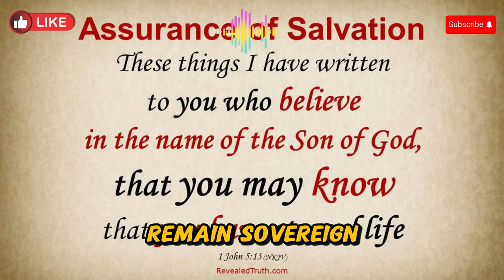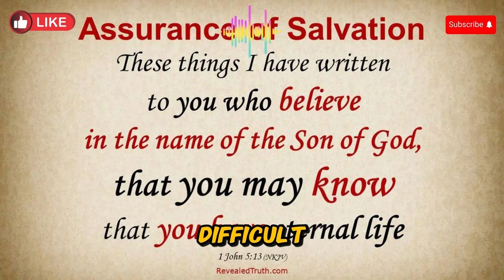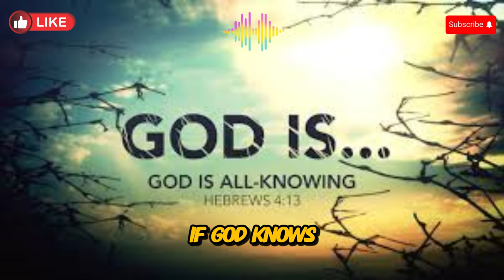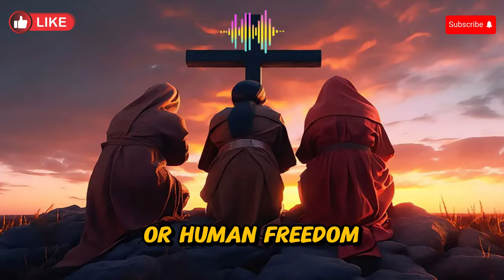5 Crucial Questions NON CALVINISTS Need To Answer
5 Crucial Questions NON CALVINISTS Need To Answer

00 intro
00:22   If God Is Sovereign, How Can We Believe He Doesn’t Control All Things?
00:59   How Can We Have Assurance of Salvation If It Can Be Lost?
01:37   If God Knows All Things, How Can He Be Surprised by Human Choices?
02:16   Why Would God’s Election Be Based on Foreseen Faith Rather Than His Sovereign Choice?
02:56  Why Would a Loving God Allow Some to Be Lost If He Desires to Save All?
03:28  outre

bible study
Hell
bible lesson